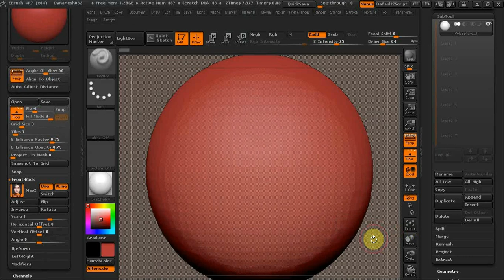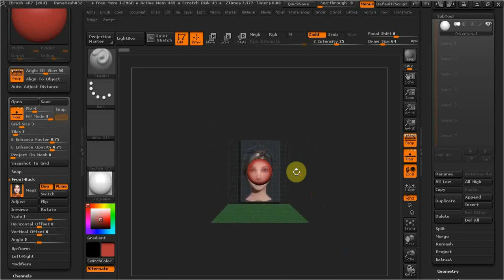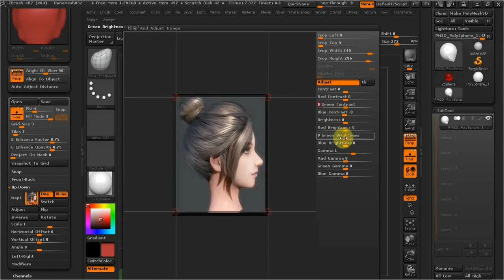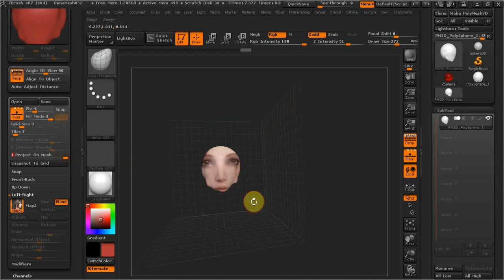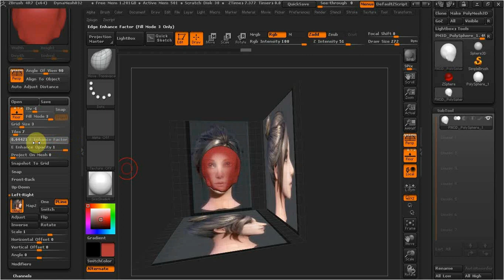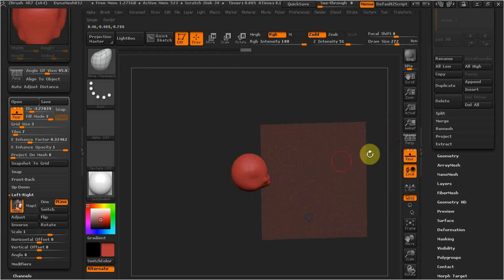ZBrush как работать с референсами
В этом видео рассмотрим референсы в программе Збраш.